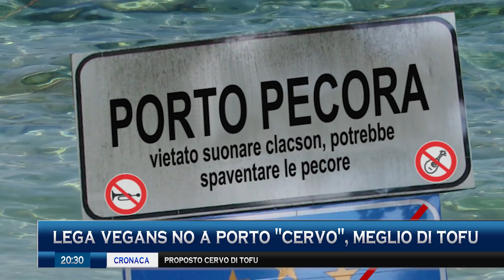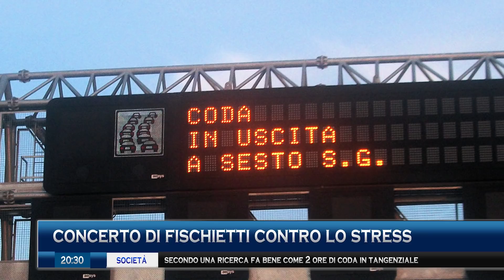Tg Erve Sardegna flash - il peggio di ogni regione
▼▼ LEGGERE ATTENTAMENTE IL FOGLIO ILLUSTRATIVO ▼▼

TG ERVE è la parodia del TGR regionale. Ce ne sarà uno per ogni regione, nessuna esclusa.

Cos'è Canale Test? Una serie di video d'animazione? Un mix di contenuti divertenti? Parodie d'attualità? Nonsense? Satira? Che importa: guarda i video che fai prima; anzi, poi facci sapere cos'è che non lo sappiamo nemmeno noi. Una cosa però la sappiamo, siamo su YouTube dal 2006, sul web ancora prima, e sempre con pessimi risultati.

Musiche: Andrea Schirò, Leonardo Manna